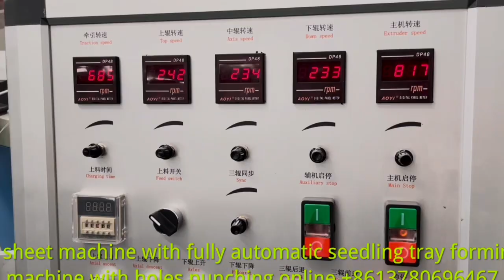PP/PE/PS sheet machine with seeding tray forming machine and online hole punching for agriculture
Fully automatic Seedling tray forming machine with online hole punching for agriculture usage

Seedling tray standard size 28*54cm
Cavities 50,72, 105, 128, 200, depth 4cm

Sheet width from 280-420mm thickness 0.1-0.9mm
Raw material can use pp pe pvc pet ps